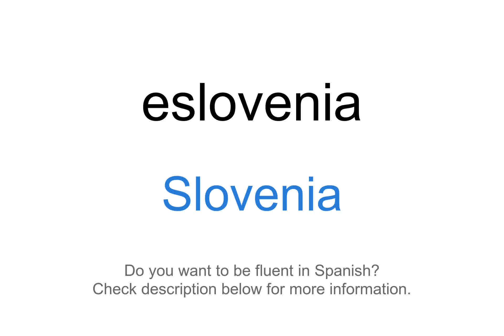How to say "Slovenia" in Spanish | Eslovenia